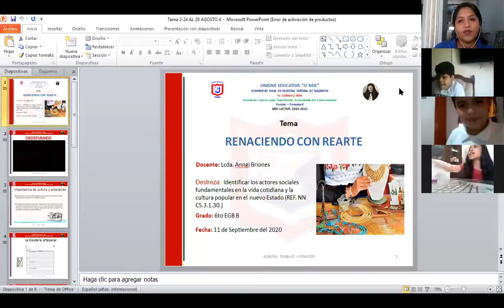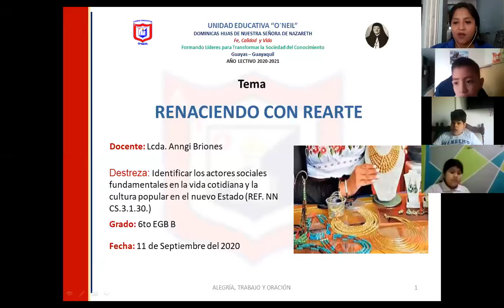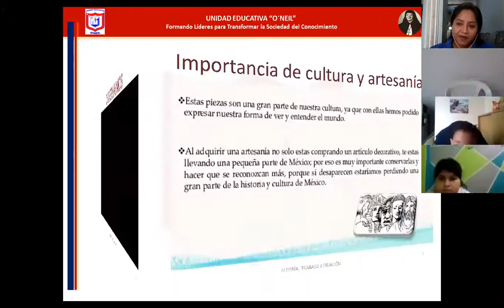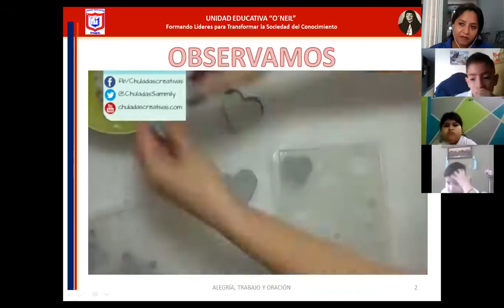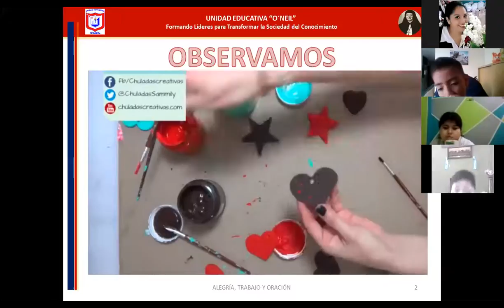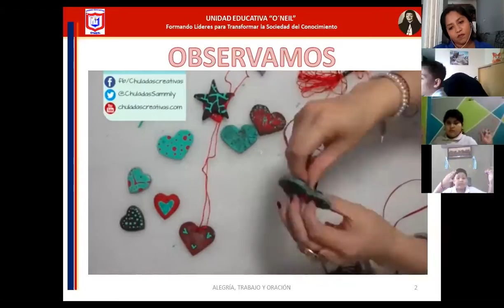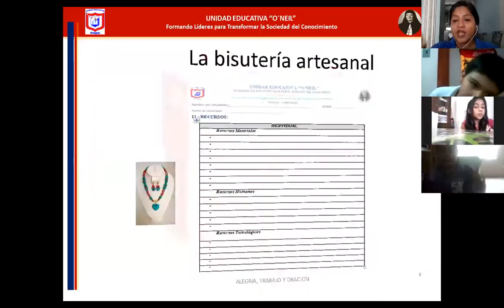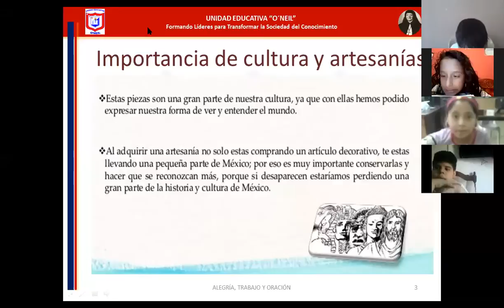PROYECTO ESCOLAR 11 SEPT